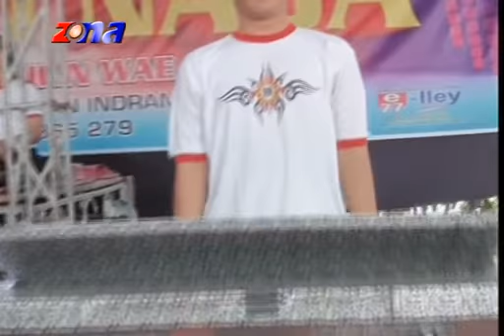Jaluk Imbuh - Organ Dangdut Ronald Nada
Organ  Dangdut Ronald Nada
Khitanan. Adilla Pratama
Kel. Bp Dirja Kuswara  - Ibu Diah Kusdayanti
Dsn. Lamaran RT. 02/05 Ds. Jatireja
Kec. Compreng - Subang
Minggu, 01 November 2015
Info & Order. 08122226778